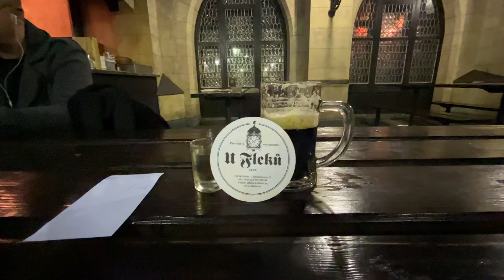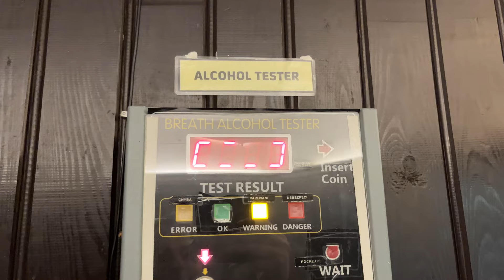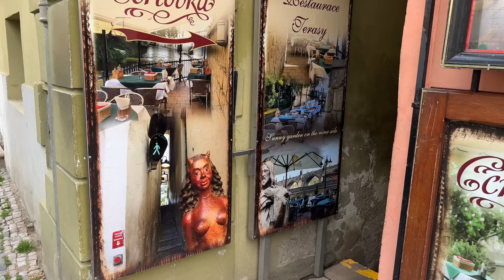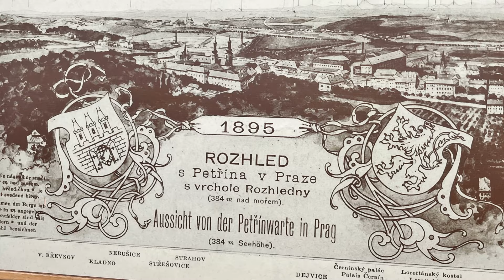PRAG - 40 Tipps für ein tolles Wochenende in der goldenen Stadt an der Moldau - Praha Prague 2022 ❤️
PRAG - 40 Tipps für ein tolles Wochenende in der goldenen Stadt an der Moldau - WAS FÜR EINE STADT - VLOG von Wormis Reisetipps - Teil1
Heute gibt es Urlaubstipps rund um die schöne Stadt Prag. Ich reise mit 3 Frauen und wir erkunden an einem Wochenende die Hauptstadt von Tschechien. WOW - gibt es hier viel zu sehen. Von Karlbrücke, Prager Burg, Fahrt auf der Moldau, dem Prager Eifelturm und noch vielen anderen Sehenswürdigkeiten kann man nur begeistert sein. Ich habe mich belesen und viele Filme geschaut, damit ich Euch hier alle wichtigen Sehenswürdigkeiten und auch das eine oder andere Kuriose in der Stadt zeigen kann. Dieses Video soll Euern teuren Reiseführer ersetzen und kostet Euch keinen Cent. Viel, viel Spaß beim 1.Teil und den ersten 20 Tipps und Tricks für Euern Prag-Besuch.
EUER WORMI VON WORMIS REISETIPPS